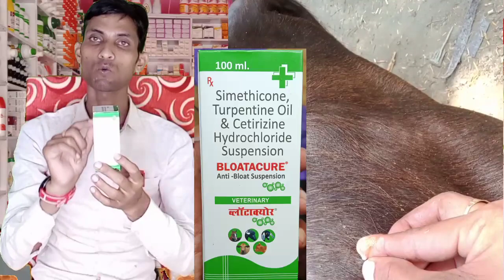pasu ke aaphara ka ilaj gay ke aaphara ka ilaj janwar ke aaphara ka ilaj bhais ke aaphara ka ilaj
dd ramawat vet pet and

Description

पशु के पेट में आफरे का इलाज# पशु के पेट में गैस का इलाज# गाय के आफरे का इलाज# भैंस के आफरे का इला

पशु के पेट में आफरे का इलाज# पशु के पेट में गैस का इलाज# गाय के आफरे का इलाज# भैंस के आफरे का इलाज#